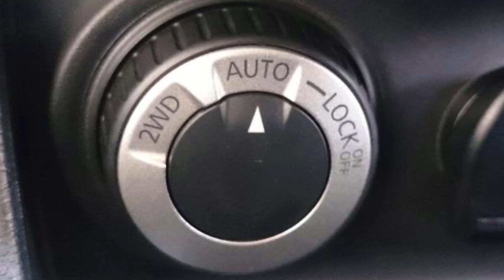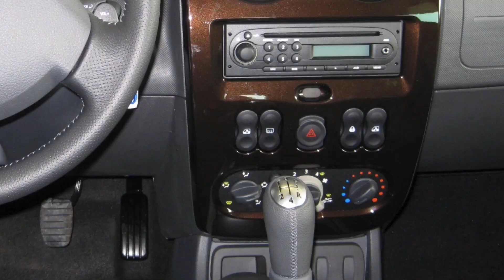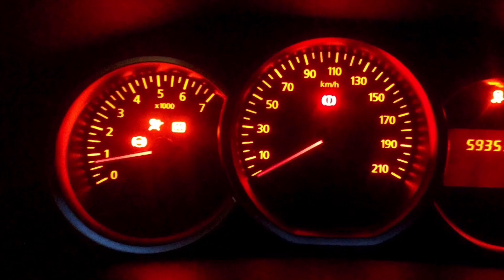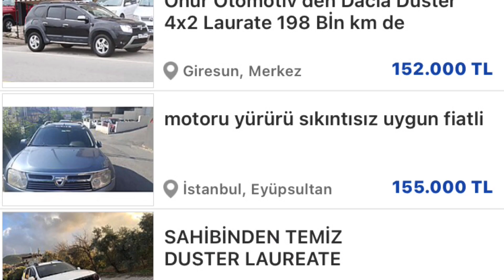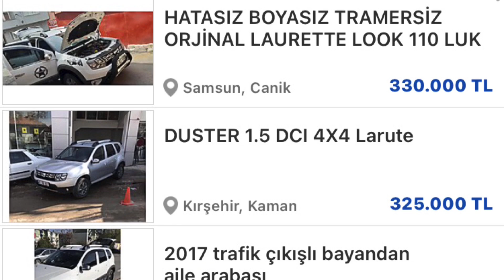DACİA DUSTER 2. EL DE ALINIR MI? FİYATLARI ÖNELLİKLERİ ARTILARI EKSİLERİ KRONİK SORUNLARI NELER?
İkinci el alınır mı serimizin 14. arabası Dacia Duster ve serimizin sloganı her otomobil alınır önemli olan; alınacak ikinci el arabanın durumu ve fiyatı…
Duster tasarımı, rakiplerine nazaran uygun fiyatı, ekonomik olması ile ön plana çıkıyor ve suv kategorisinde Türkiyenin en çok satan aracı..
Bu modeli almayı düşünen izleyicilerimize faydalı olması diler ve size en uygun otomobili alıp güle güle kullanmanızı dileriz..

CANIN PENCERESİ
Sizin Kanalınız..